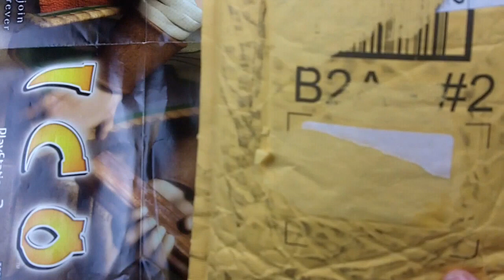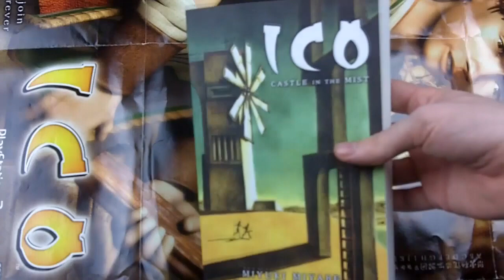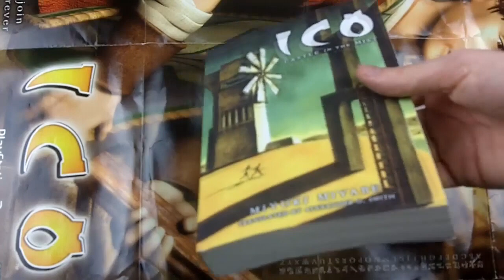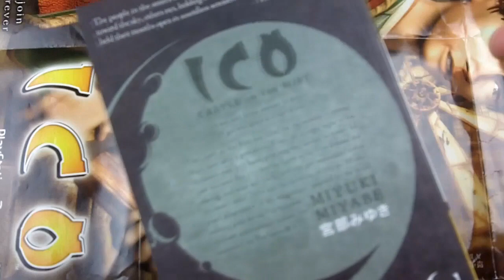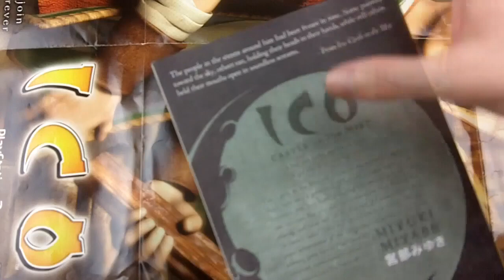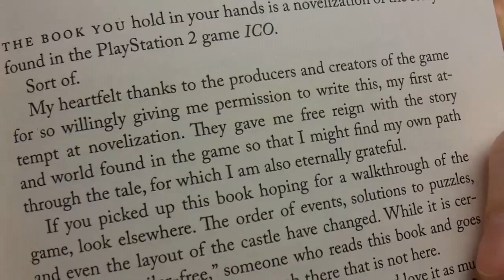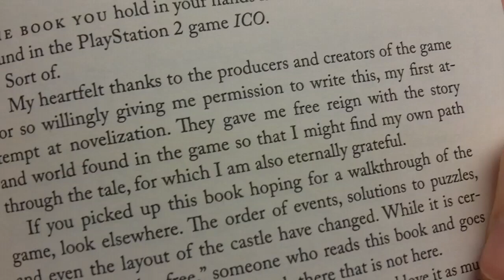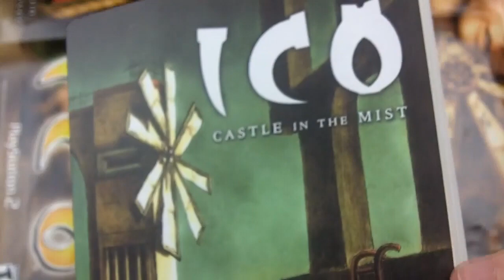ICO Castle In The Mist Book Unboxing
Nearly a decade later, the novelization for my favorite game of all time is translated into English and in my hands. I unbox and talk about my anticipation for the book "ICO Castle In The Mist" by Japanese author Miyuki Miyabe.

Listen to my Podcast All Gen Gamers with co-hosts HappyConsoleGamer, Gamester81, and TheEMUreview: